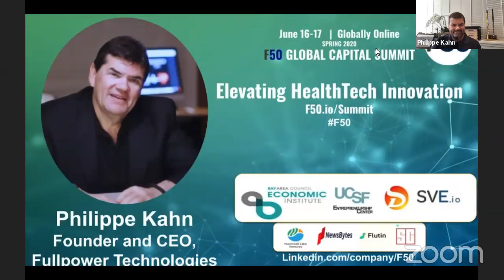Invitation from Philippe Kahn, CEO of Fullpower, LightSurf, Starfish, BorlandSoft